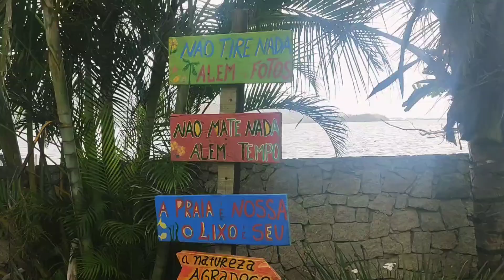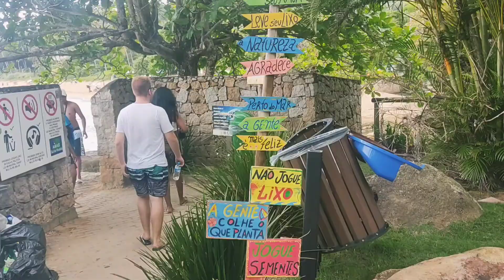ILHADOS EM ILHABELA! - praia da feiticeira, roda gigante e balsa...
Ooooi gente! Gostaram do vídeo?
Se sim, me ajude a crescer cada dia mais!
É ótimo ter um feedback também então se quiser, comentários são bem-vindos ❤️🌻
Até a próxima, beijooooos!